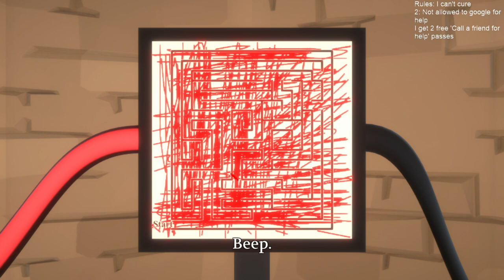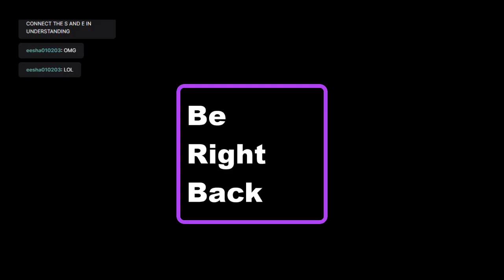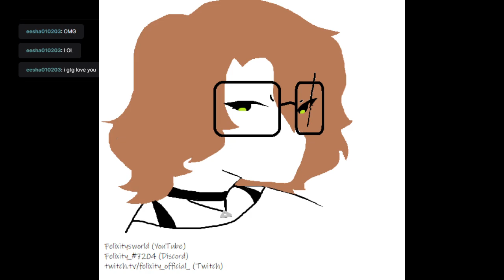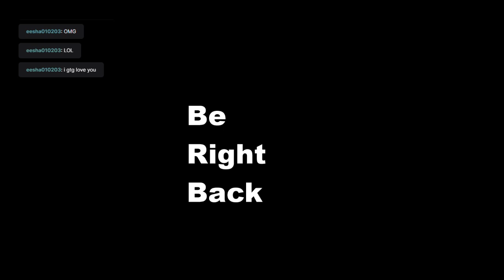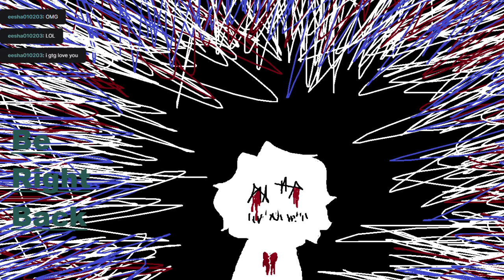I try not to cry over The Looker Challenge! (I got a new pc btw) (Also, FNAF Security breach dowload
My social’s are:
My Tumblrs lmao (and my Predatory Minds) Tumblr:
I have two YouTube channels due to issues with the second one and posting:
- Chatting and all (My most used account): Felixity_#7204
- Streaming/  Inquiries/ Chatting, but mostly for streaming (I say that, but I barely use it): FELIXITY_OFFICIALACC#5669